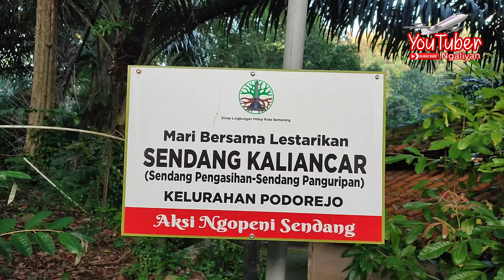Gowes Santai Di Sawah Desa Podorejo Kec Ngaliyan Semarang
Menikmati gowes santai di hamparan sawah yang luas dan hijau di Desa Podorejo Kec Ngaliyan Kota Semarang